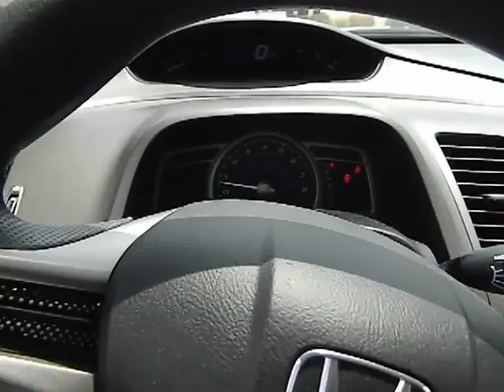2011 Honda Civic Los Angeles Woodland Hills West Hills Sherman Oaks Van Nuys Los Angeles C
2011 Honda Civic  - Stock#: 402476 - VIN#: 2HGFA1F53BH300793